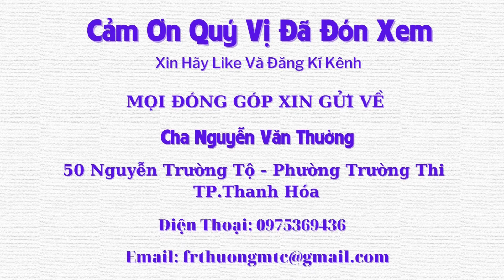Lễ Viếng Của Dòng Mến Thánh Giá Thanh Hoá- Thánh Lễ Cầu Cho Cha GIOAN, Quý Cha Hạt Chính Toà Cử Hành